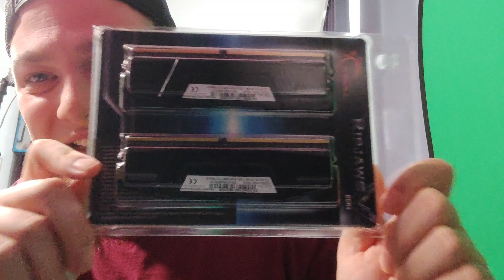Épülünk és Szépülünk - SETUP UPDATE 😱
Folyamatosan fejlődik a felszerelésem, amióta csak videókat készítek és Twitchen élő adásokban mutatom a lüke fejem. Most úgy gondoltam, hogy egy adásban több mindenről is beszámolok, ami aktuálisan előrelépés a számomra. Még ha számotokra nem is fog látszani annyira a minőségben.